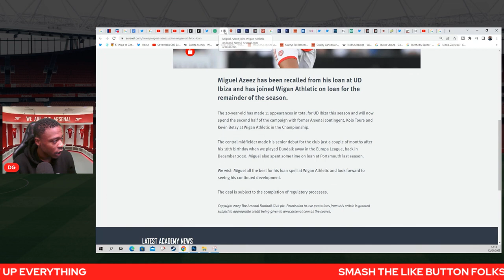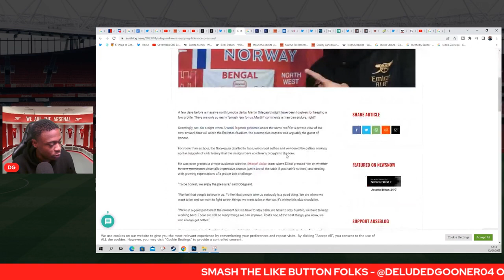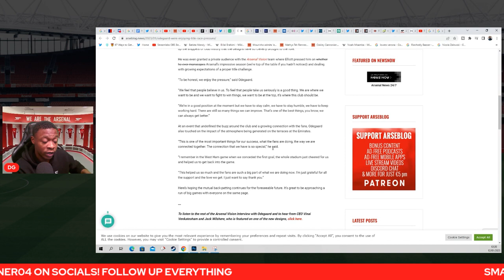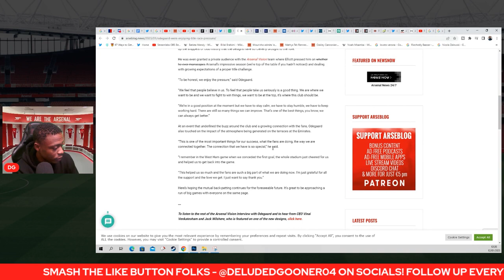Odegaard speaks on Arsenal's Title chances | Norton-Cuffy joins Coventry | Azeez joins Wigan